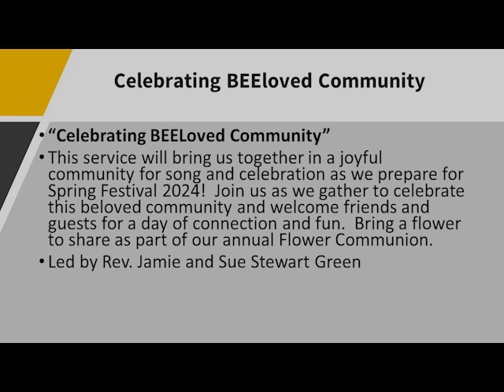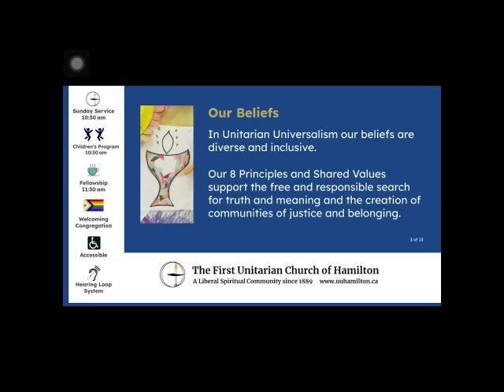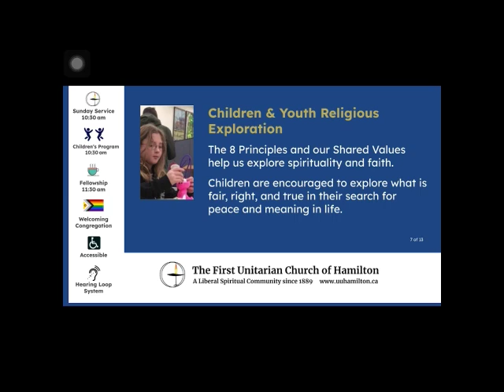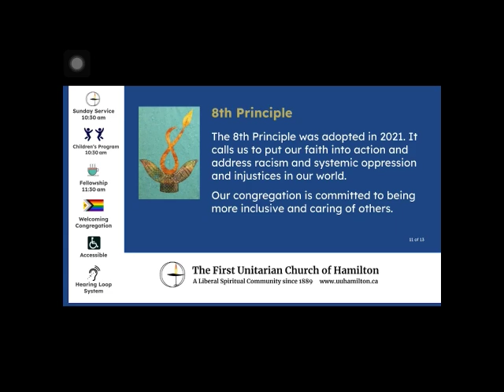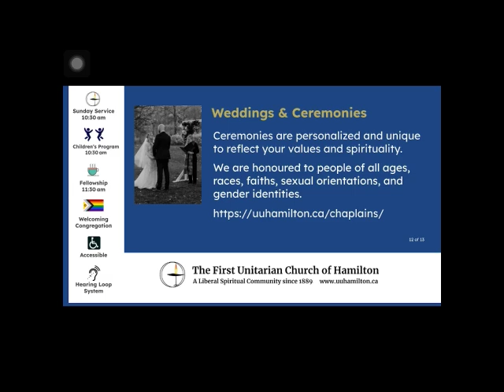June 2nd 2024 - Sunday Service